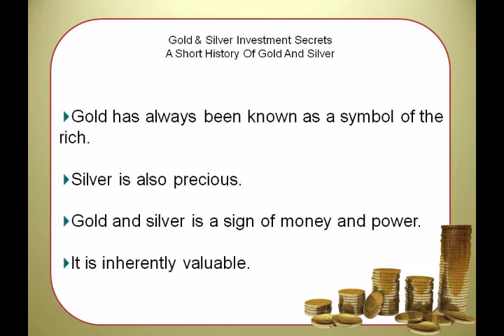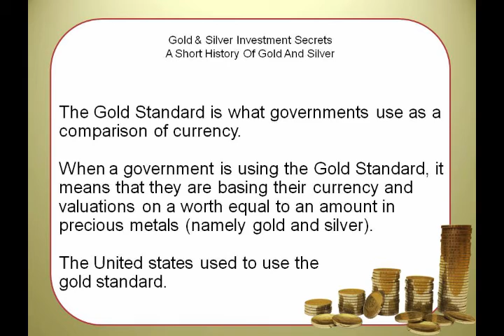Gold & Silver Investments: Part 1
In this video, we will discuss gold and silver investments in part 1. I hope you enjoy it!

🔥🔥Check out the Top Trending Playlists Now🔥🔥